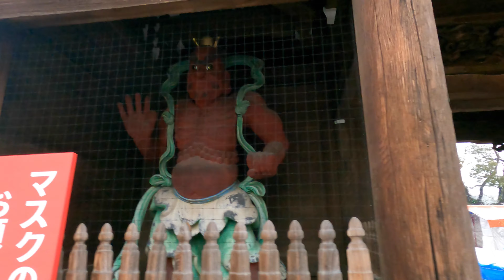【4K】 Japan Walk - NISHIARAIDAISHI Snowfall Walking（西新井大師）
NISHIARAIDAISHI Temple Adachi Tokyo Japan